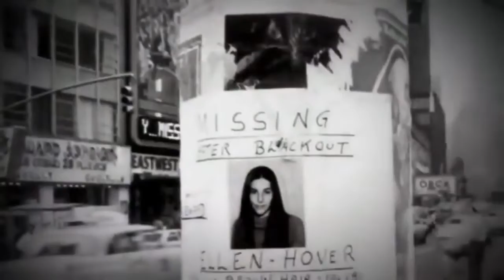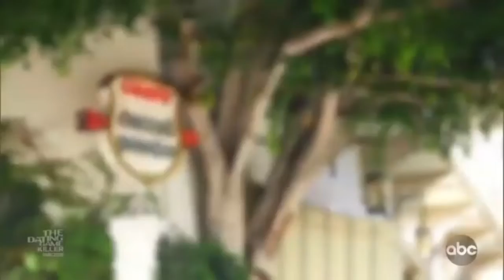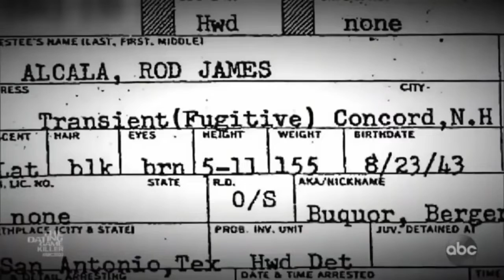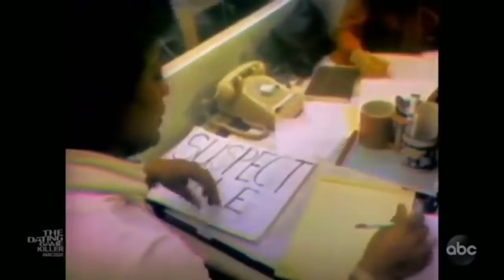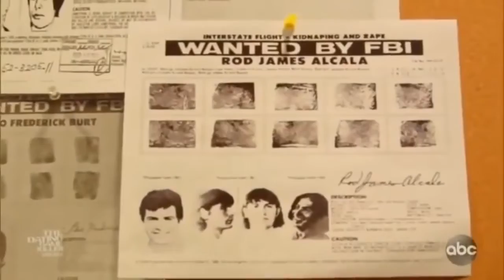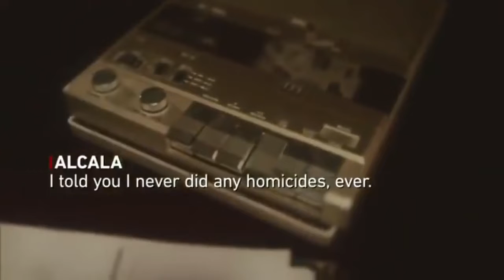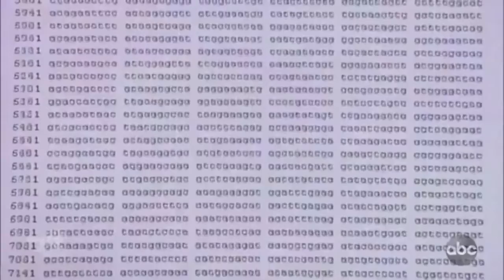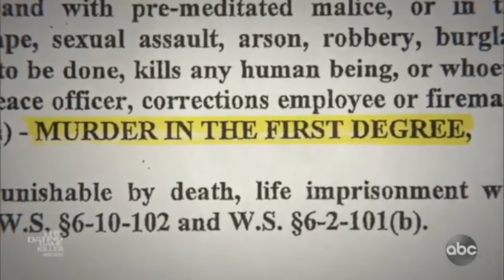20-20 ABC 💐🌷🌹 20-20 ABC Season 2021 💐🌷🌹 American Catastrophe [NEW] Update(August 13, 2022)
20-20 ABC 💐🌷🌹 20-20 ABC Season 2021 💐🌷🌹 American Catastrophe  [NEW] Update(August 13, 2022)